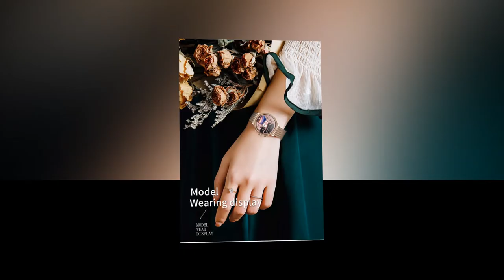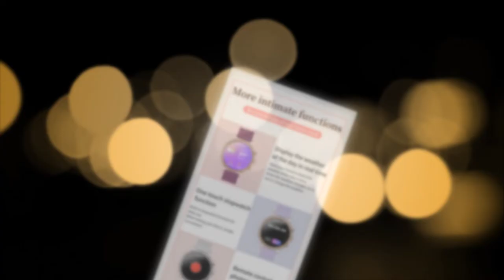Effortless Connectivity, Timeless Appeal: Discover LIGE Luxury Smart Watches | Smart Watch For Women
Seamlessly blend connectivity and style with LIGE Luxury Smart Watches. Offering effortless communication and timeless appeal, these timepieces become an essential accessory for the modern woman.